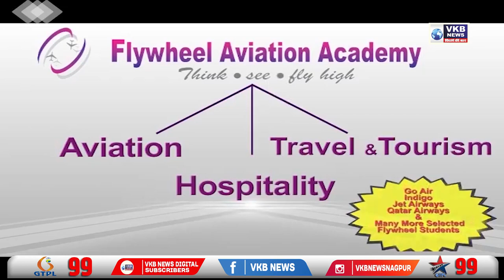मद्यधुंद अवस्थेत धुमाकूळ घालणाऱ्या टोळीला पोलिसांची अटक